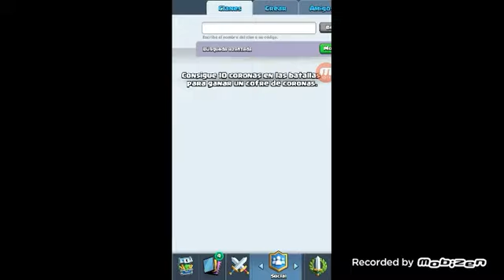Clash of clans i clash royale😂😂😂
Espero que les guste felices fiestas.